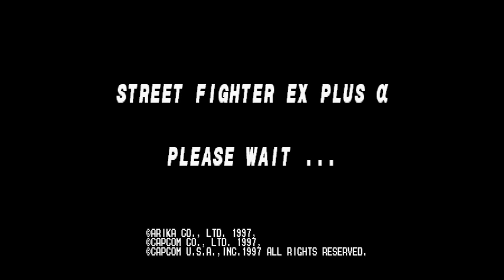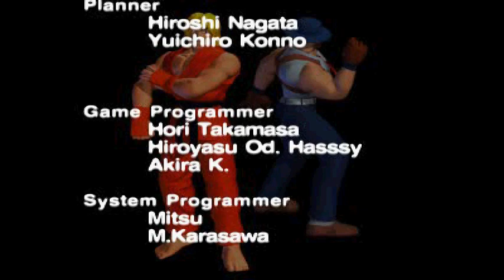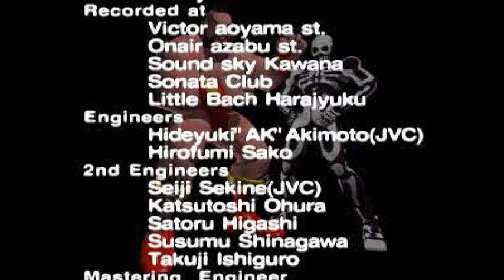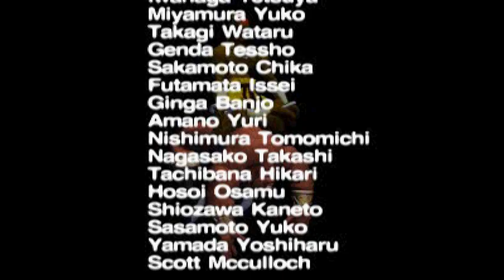STREET FIGHTER EX PLUS ALPHA - ( PS1 ) - [ KAIRI ] - PLAYTHROUGH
Salve salve meus amigos, tudo beleza ?! Vamos para mais um jogo imortal Playstation 1, hoje trago pra vocês: RAIDEN DX

3C's (Curtem, Comentem e Compartilhe) o vídeo, se gostarem e quiser saber quando terá mais.

Data de lançamento inicial: 17 de julho de 1997
Gênero: Jogo eletrônico de luta
Estúdios: Capcom, Virgin Interactive
Plataforma: PlayStation

Street Fighter EX é uma das séries dos jogos de luta Street Fighter. Apesar de ser um jogo oficial da Capcom, essa série não faz parte do cânone oficial dos jogos Street Fighter, sendo, assim, um spin-off da série, e foi co-produzido pelas desenvolvedoras Capcom e Arika.

Street Fighter EX foi o primeiro jogo da série Street Fighter a trazer gráficos poligonais

Por não fazer parte do cânone oficial da série,Street Fighter EX não tem história definida em nenhum dos seus jogos, valendo apenas a mesma coisa de sempre: M. Bison e Garuda querem dominar o mundo e ambos os lados vão disputar para ver quem consegue (ou não) no final. A única coisa que se pode afirmar aqui é que o jogo se passa em um universo paralelo ao Street Fighter Alpha original